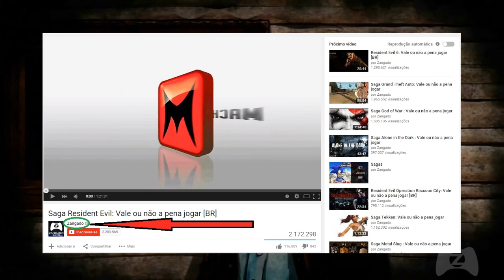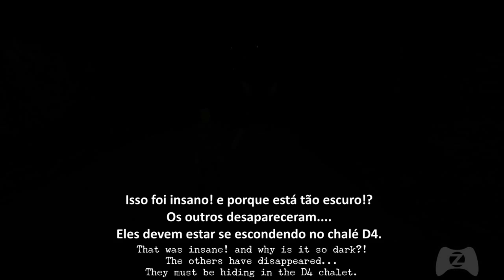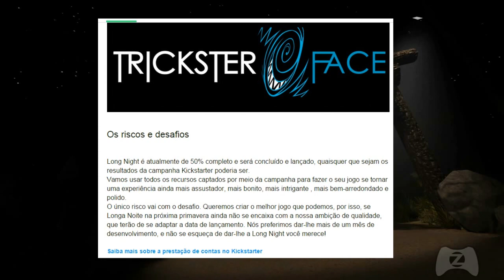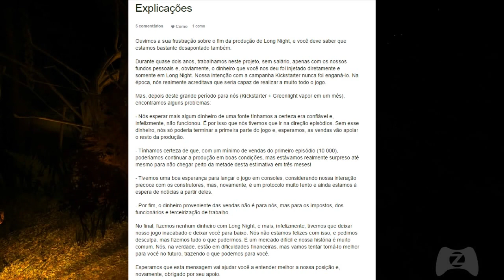Long Night : NÃO Vale a pena jogar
Análise Completa.

Camisetas e mousepads do Tio e o PC gamer dos seus sonhos estão na Rocketz

Avaliem por favor e Favoritem! Grande Abraço a Todos Vcs! Tudo de Melhor Sempre!